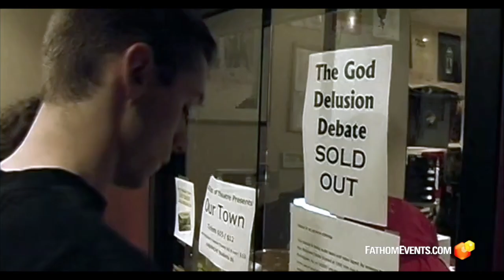Against The Tide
Against The Tide takes viewers on a journey from Oxford to Israel as John Lennox and Kevin Sorbo unpack theological and scientific proof of God, culminating in the Holy Land.  Sorbo probes Lennox on the issues and finds not only captivating answers, but deeper questions as well. Viewers will be educated, informed, and edified, giving them the confidence and tools to defend their own faith as they also stand Against The Tide.